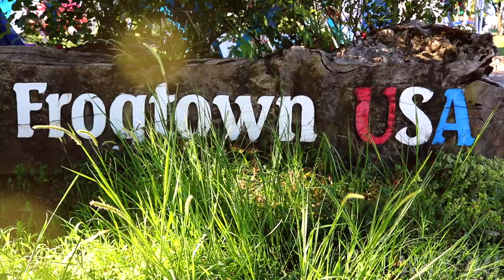Heart + Soulstice Gathering: Metamorphosis 2018 | DAY 1 (Official Recap Film) [Govinda, Dirtwire]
A Film By Mr. BlaK, covering the amazing Heart + Soulstice Gathering, DAY 1. Featuring Performances by Soohan, Govinda, Saqi & Dirtwire!

Cover photo taken by Anthony Svendsen
All footage Filmed & Edited by Mr. BlaK of PsychevisioN Productions